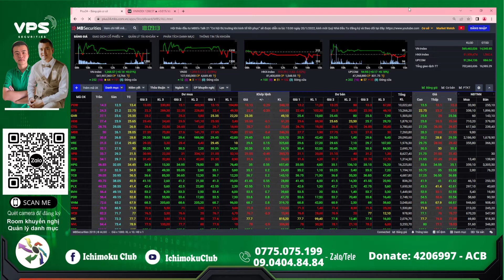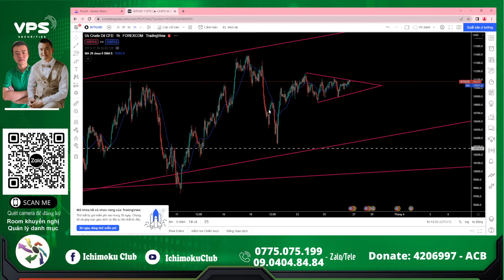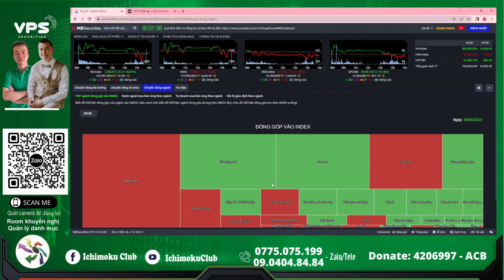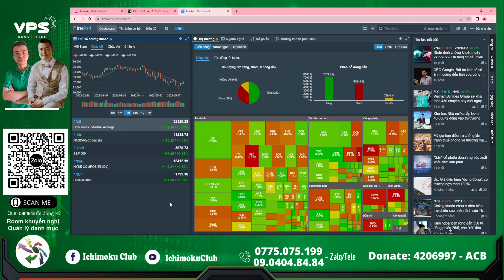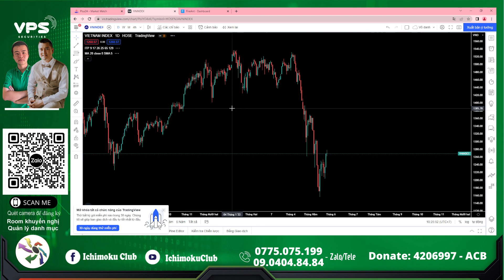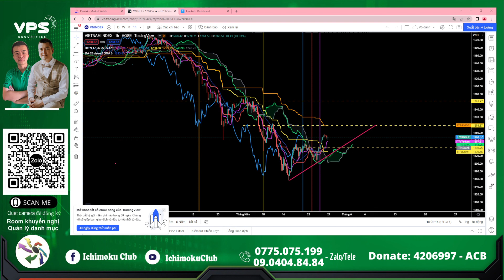chứng khoán hôm nay | nhận định thị trường 27/5 | cơ hội lớn nhất trong năm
chứng khoán hôm nay thể hiện áp lực bán ở trong phiên, nhận định thị trường 27/5 sẽ như thế nào, cơ hội lớn nhất trong năm có phải đang được hình thành. Kính mời quý NĐT cùng theo dõi video

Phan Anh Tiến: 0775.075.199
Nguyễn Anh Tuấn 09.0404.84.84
Ủng hộ cà phê:
STK Tiến: 4206997 ACB

Tham gia room VIP của ITP bằng cách mở tk ở CTCK hợp tác với  VPS, bạn sẽ nhận tín hiệu sớm mua bán chứng khoán

Ichimoku Club